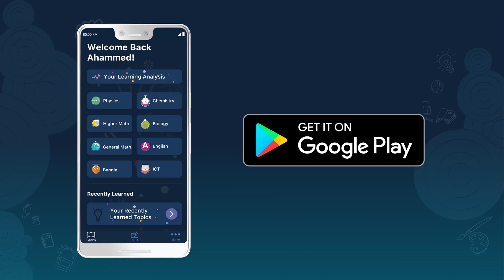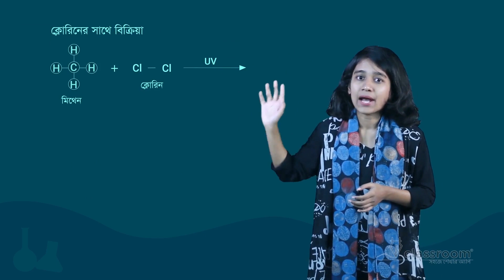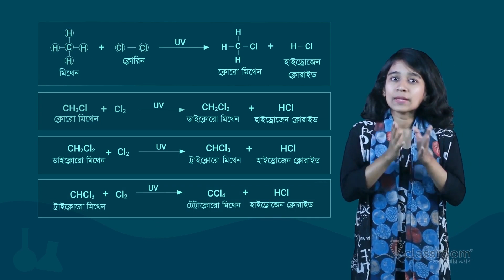Alkane এর ধর্ম l Chemistry l SSC l ClassRoom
অ্যালকেন রাসায়নিকভাবে অনেকটা নিষ্ক্রিয় হলেও অ্যালকেন কিছু বিক্রিয়ায় অংশগ্রহণ করে। আজকের ক্লাসে আমরা অ্যালকেনের ধর্ম নিয়ে আলোচনা করব ।

এরকম প্রতিটি অধ্যায়ের চমৎকার ভিডিও পেতে আজই ডাউনলোড করে ফেল ক্লাসরুম অ্যাপটি। অ্যাপ ডাউনলোড লিংক